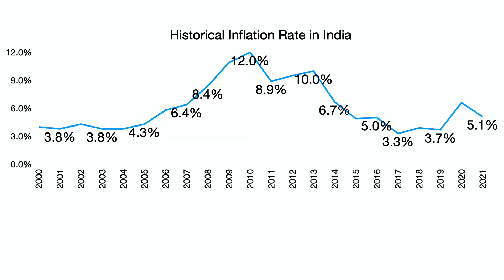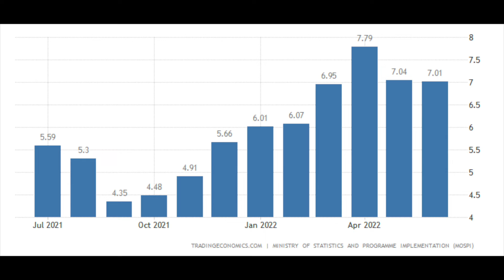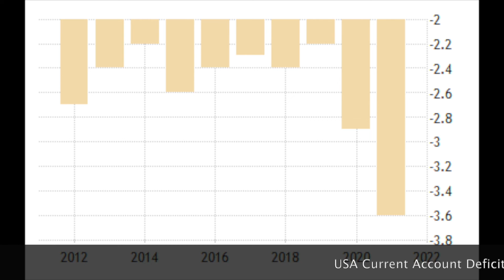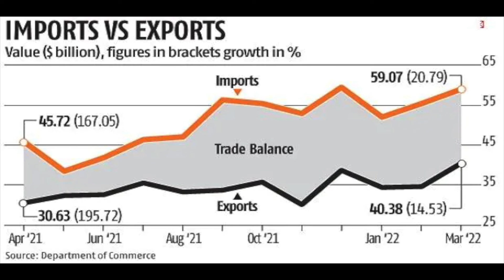Could India be the next Śrī Lanka?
Some political parties have suggested that the Indian economy is fragile and could go the Śrī Lanka way. This analyses the Indian economy with other major ones to find out.

If you liked this content, please press the Like button and share it with your family and friends.